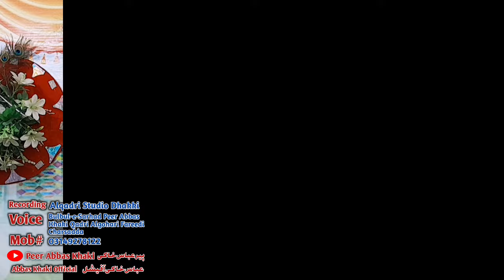New Famous India Tarz ll Nshta Dy Nabi Pas La Taa Na ll Abbas Khaki l Abbas Khaki Official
New Famous India Tarz ll Nshta Dy Nabi Pas La Taa Na ll Pashto Naat ll Abbas Khaki l Abbas Khaki Official

Artist🎙️: Peer Abbas Khaki
Poet ✍🏻 : Nasir Ali Nasih
Audio💿: Alqadri Studio Dhakki Charsadda
Label🎥: Abbas Khaki Official عباس خاکی آفیشل